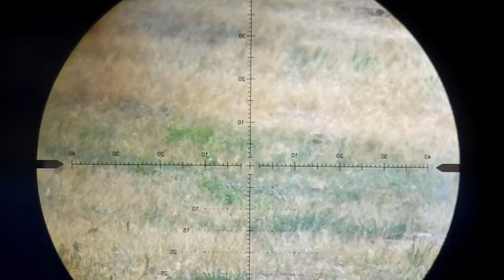Airgun Hunting with the FX Impact M3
Today I am on the ranch with the FX Impact M3 shooting 36 grain slugs. Follow along as we hunt invasive prairie dogs that have been causing many issues to the horses and cattle that live on the ranch.

Gun: FX Impact M3
Scope: Athlon Ares ETR
Camera: Firefly and Go Pro Hero 8
All guns and gun equipment were purchased from Utah Airguns.